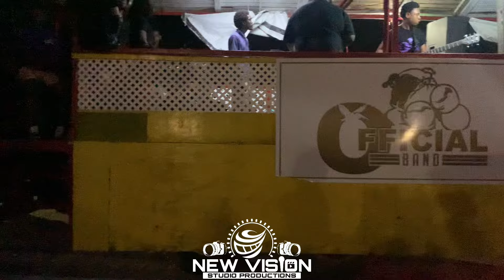St Maarten Carnival lastlap 2024 ||NewVisionStudio